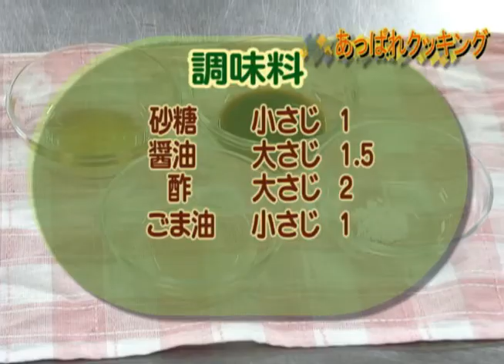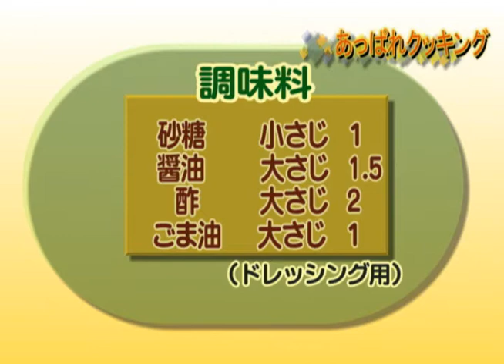妙高ニュース（平成22年1月1日～7日放送分）その4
食推さんのあっぱれクッキング（キャベツのロールサラダ）。ラクラク体操（腰痛ラクラク体操1「寝てストレッチ」）